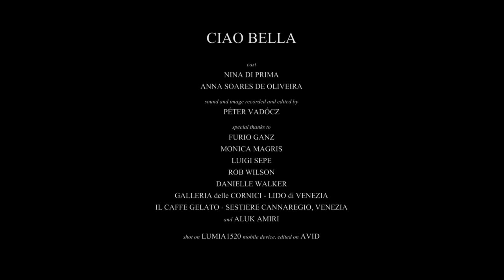CIAO BELLA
A little girl has grown up in Venice, Italy; she knows every corners of her beloved city.
After 15 years she returns to the scene of her childhood.

Shot on LUMIA1520 mobile device, edited on AVID.
Cast
NINA DI PRIMA
ANNA SOARES DE OLIVEIRA

sound and image recorded and edited by
PÉTER VADÓCZ

FURIO GANZ
MONICA MAGRIS
LUIGI SEPE
ROB WILSON
DANIELLE WALKER
GALLERIA DELLE CORNICI - LIDO DI VENEZIA
IL CAFFE GELATO - SESTIERE CANNAREGIO, VENEZIA
and ALUK AMIRI

assistant director
GÁBOR PÁNCÉL

shooting location

FONDAMENTE NOVE, SESTIERE CANNAREGIO - VENEZIA and LIDO DI VENEZIA

PÉTER VADÓCZ